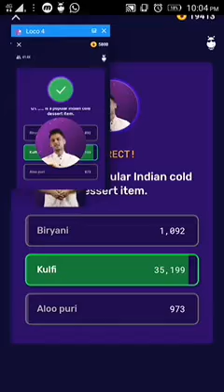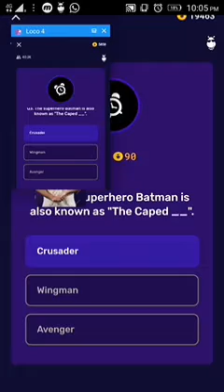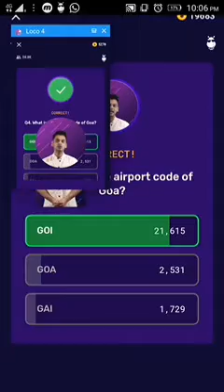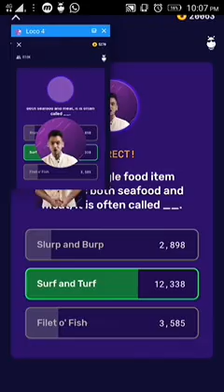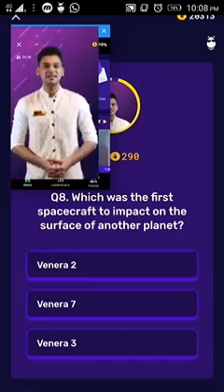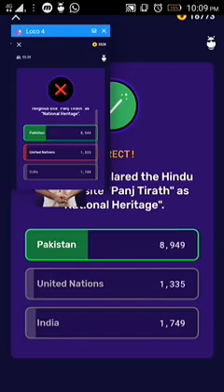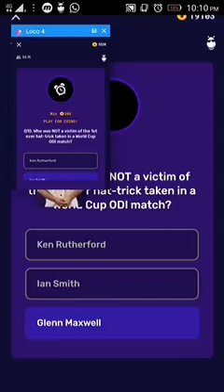Loco full game | 4 February 10 pm | I WON